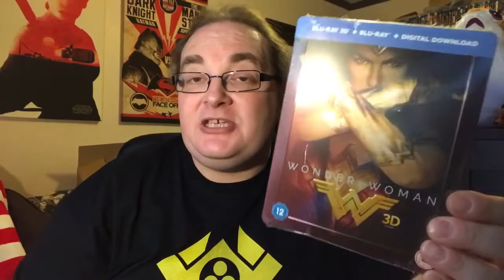500 Subscriber STEELBOOK GIVEAWAY!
In order to enter you must: 1) be a subscriber 2) give the video a thumbs-up and 3) ask any question in the comments for my next Q&A video. That's it folks, that's all you have to do to be in with a chance of winning the HMV Wonder Woman Steelbook.